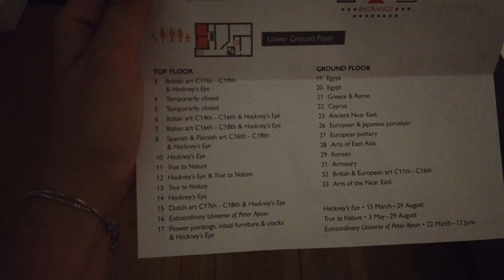Conheça CAMBRIDGE INGLATERRA comigo!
Cambridge é uma cidade incrível na Inglaterra! É uma das cidades mais antigas da Europa e é um dos centros educacionais mais importantes. Além de tudo isso, Cambridge é perfeito para estudar! Há diversas universidades e escolas de prestígio por lá.

Além disso, Cambridge é uma cidade agradável e segura, que oferece uma grande variedade de opções de lazer. A cidade oferece excelentes restaurantes, bares e lojas. Para quem gosta de compras, Cambridge é o paraíso!

Para quem quer visitar Cambridge, confira o nosso vídeo com dicas imperdíveis de o que fazer na cidade!

Quando visitar Cambridge?
Recomendo visitar na primavera ou verão (de abril a agosto).

Como chegar em Cambridge?
De Londres pegue um trem da estação King’s Cross ou ônibus da rodoviária Victoria até a estação central de Cambridge.

Roteiro em Cambridge com pontos turísticos principais
Confira o vídeo para saber quais as principais atrações ver em Cambridge!